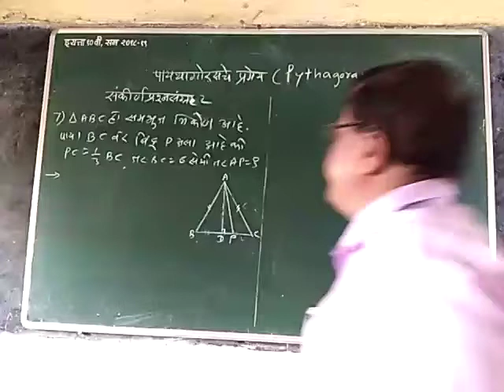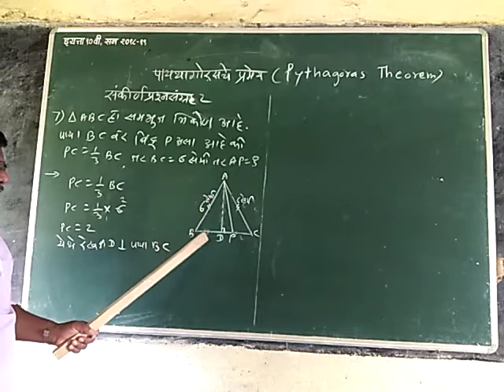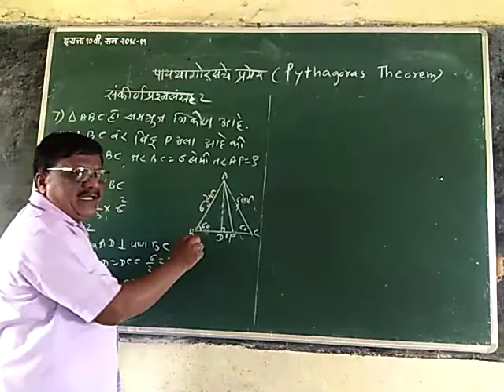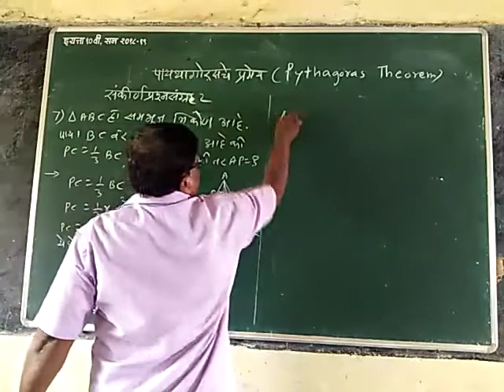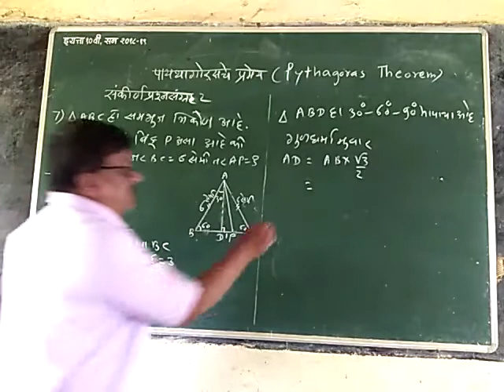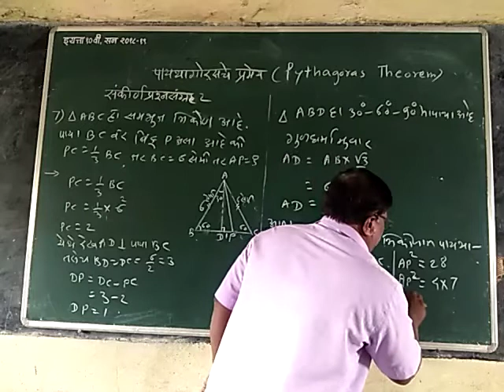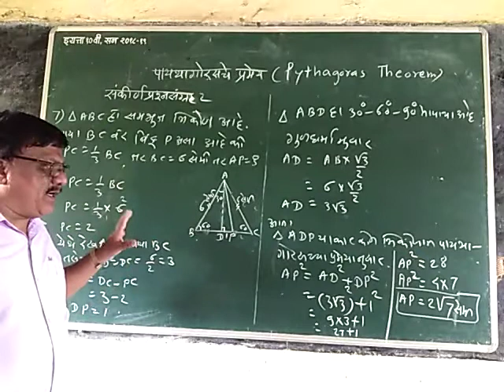इयत्ता- 10 वी विषय -गणित भाग2 प्रकरण-2 घटक -पायथागोरसचे प्रमेय ,उपघटक- संकीर्ण प्रश्न संग्रह 2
Video from S. P. Bhosale